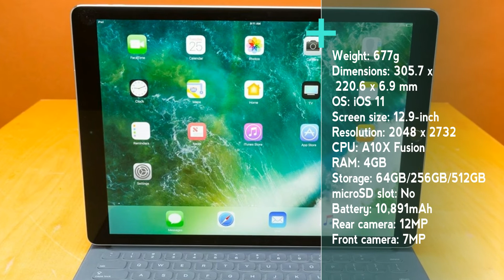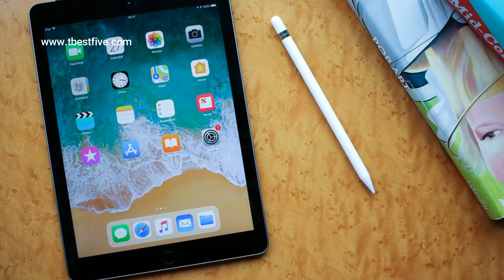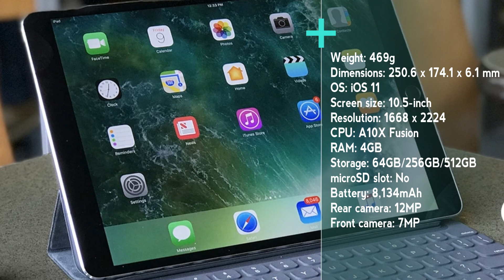Best & top 5 tablet 2018-2019